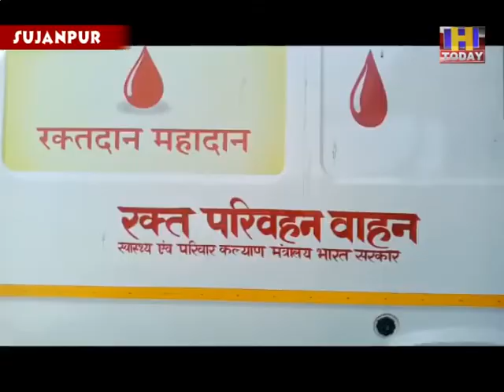01 oct 12 नितेश महाजन मेमोरियल ब्लड डोनेशन कैंप का आयोजन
नितेश महाजन मेमोरियल ब्लड डोनेशन कैंप का आयोजन सुजानपुर में गुरुवार को मध्य मैदान कला मंच पर किया गया , दिशा फाउंडेशन के सौजन्य से करवाए गए इस रक्तदान शिविर में अधिक से अधिक ब्लड इकट्ठा करके मेडिकल कॉलेज हमीरपुर में जमा करवाया गया मेडिकल कॉलेज हमीरपुर की विशेषज्ञ टीम की अगुवाई में यह कैंप आयोजित हुआ